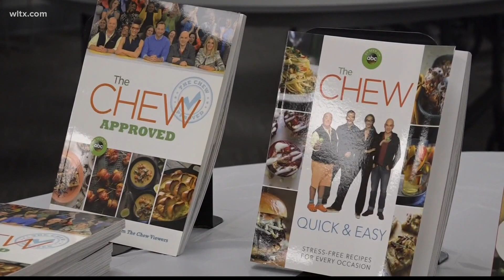An Orangeburg County library farmer's market promotes literacy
SC Plants The Seeds is a program aimed to support early childhood literacy and provide rural populations access to fresh locally grown produce.